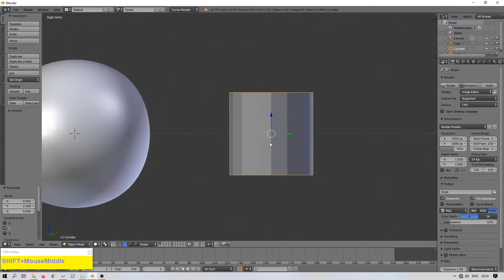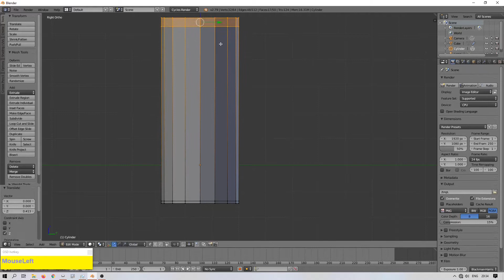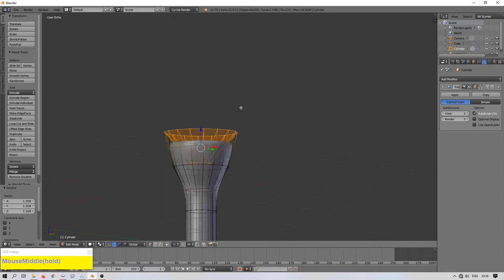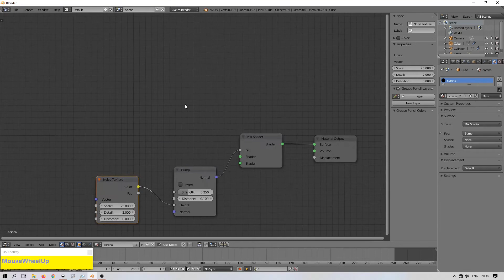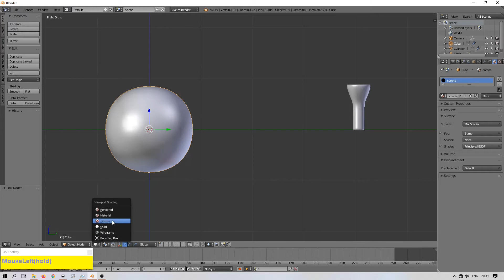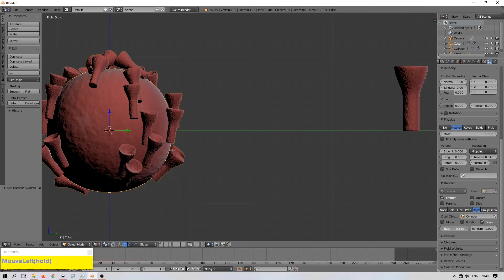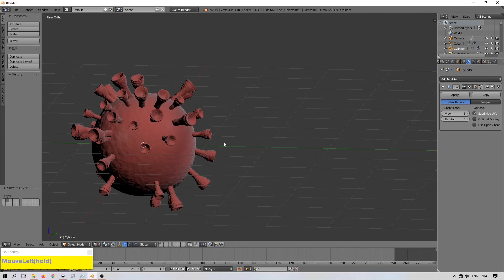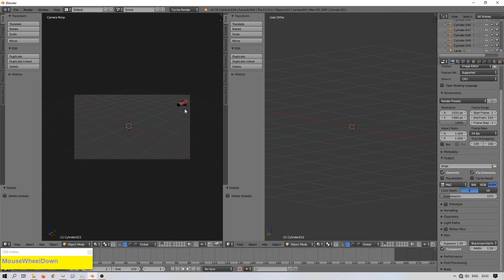Tutorial Blender 3D - Corona Virus (Covid-19)